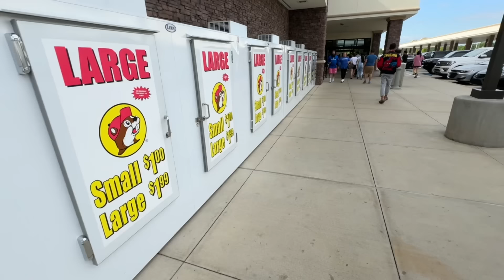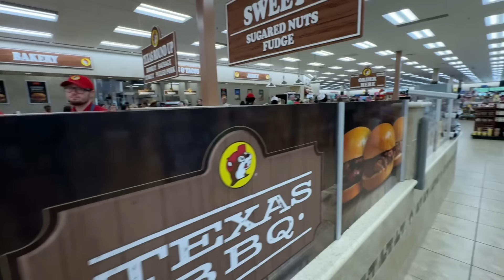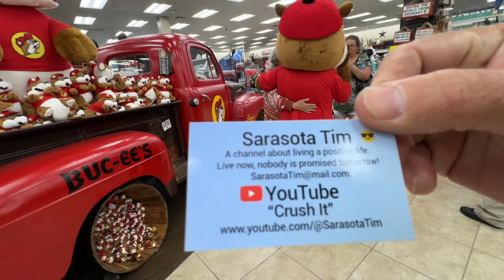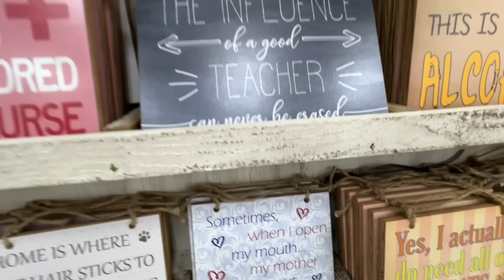Buc-ee’s Warner Robins, Georgia. The place was crushing it!